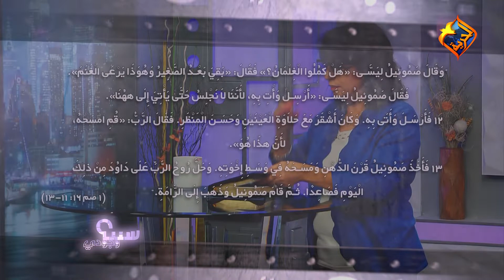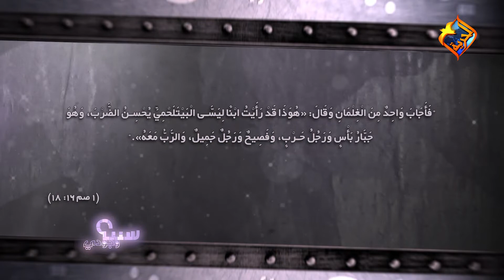سبب وجودي حلقة بعنوان " صاحب قلب كبير ج1 " مع أ. كريستين داود حلقة 43